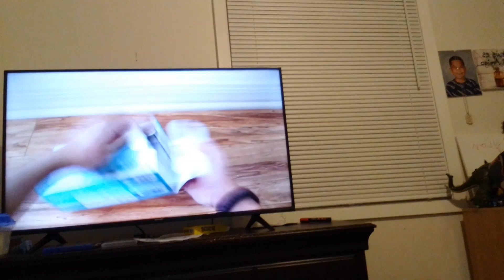July 24, 2023